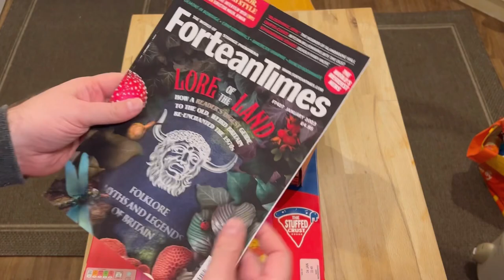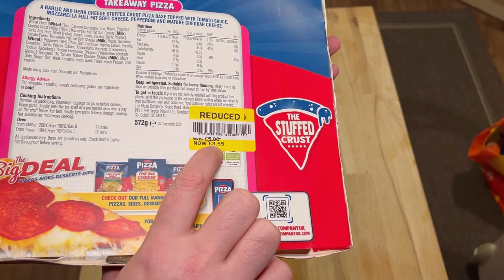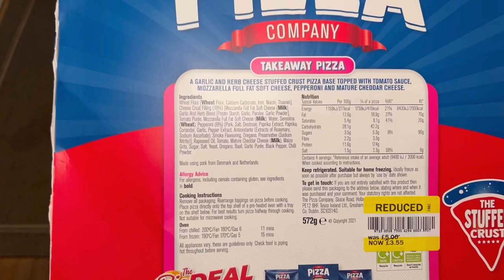Pukka Pepperoni Pizza Pie Vs Tesco Pepperoni Pizza 🍕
Flood Blog Taste Test, Cooking badfoodblog Bad Food Blog